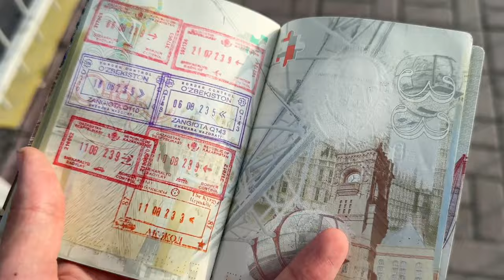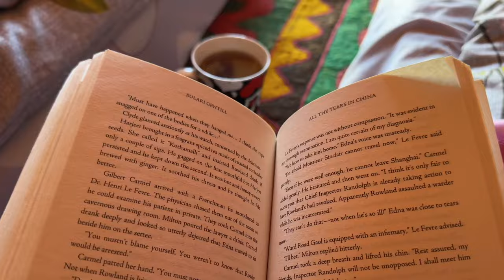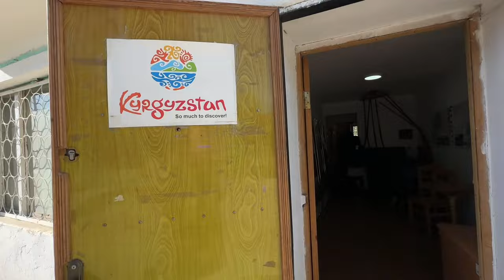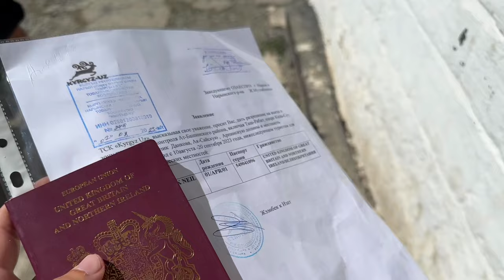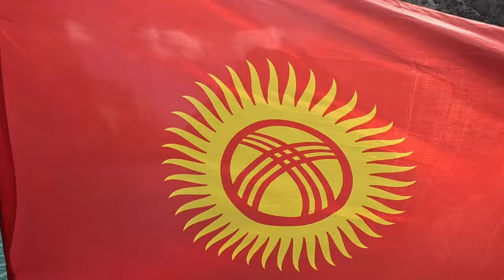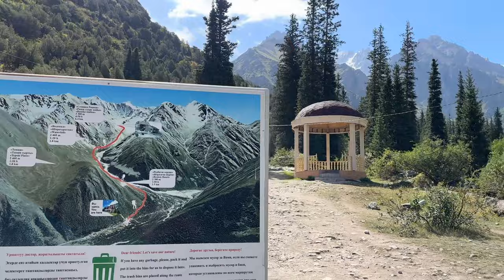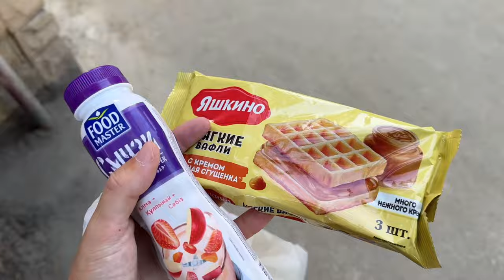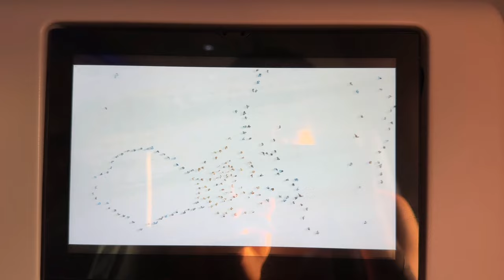Kyrgyzstan: Backpacking through the most incredible country in the world!!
Spent too little time in Kyrgyzstan, but was able to spend my time horse trekking to Song Kol, staying in a yurt town at Kel-Suu and hiking in the Ala Archa Nature Park. To say it was an experience would be a massive understatement. I have fallen in love with the raw wilderness that Kyrgyzstan has to offer with its caste mountains, rich culture and hospitable people, I will be back!! Enjoy the long documentary style video of my two weeks in Kyrgyzstan! 🇰🇬🇰🇬🇰🇬

Film used: FujiColor 200 35mm

Equipment:

Nikon F70 film camera